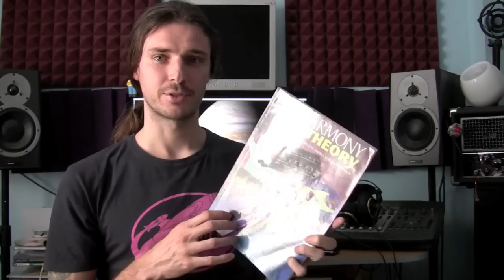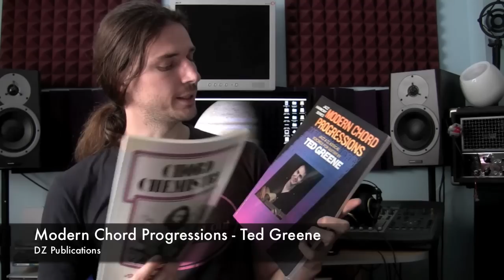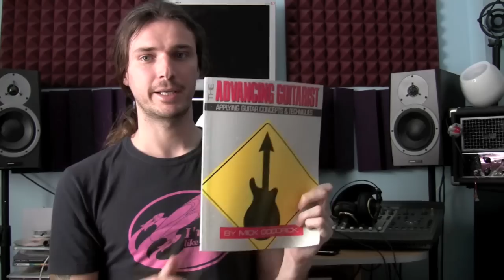Best Guitar and Music Books Part I - Guitar Lesson 35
Andre shares some of his favorite music and guitar books from his extensive library.

These videos are and will always be 100% FREE for everyone. If however you would like to contribute, you can send one-time or monthly donations in any amount at the link above.

BUY Andre Tonelli's GUITAR METHOD (each download link is sent manually. Please allow up to a few hours for delivery)